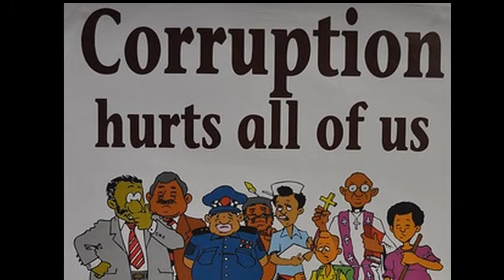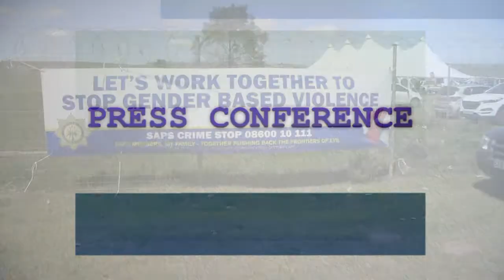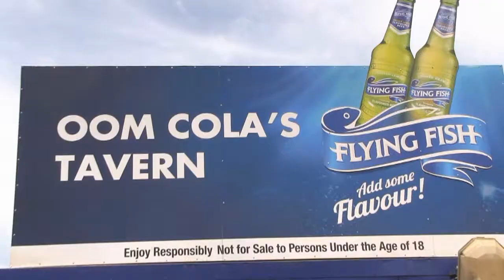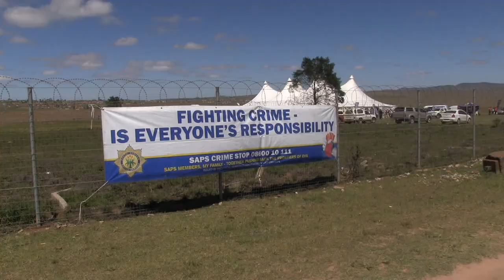MEC VIDEO NEW DIVX HD